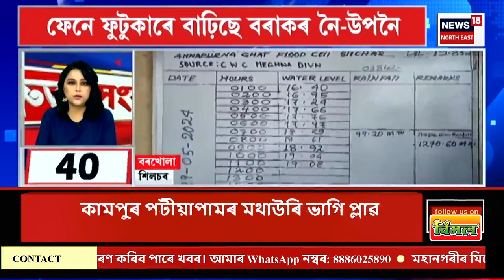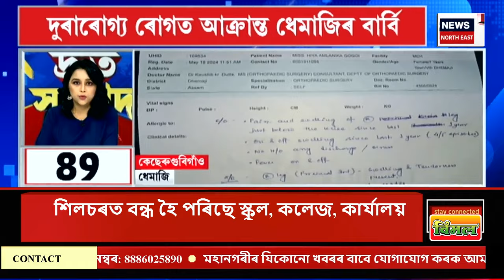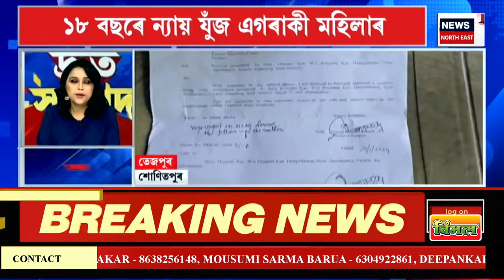SPEED NEWS : TOP 100 NEWS | কামপুৰত কপিলীৰ বাঢ়নী পানীয়ে ছিঙিলে মথাউৰি | Nagaon Flood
SPEED NEWS : TOP 100 NEWS | কামপুৰত কপিলীৰ বাঢ়নী পানীয়ে ছিঙিলে মথাউৰি
* ৰাজ্যত জেঠমহীয়া বানৰ তাণ্ডৱ
* বৰাকত অধিক ভয়াৱহ হৈ পৰিছে বান পৰিস্থিতি
* পুনৰ ২০২২চনৰ পুনৰাবৃত্তি হোৱাৰ আশংকা